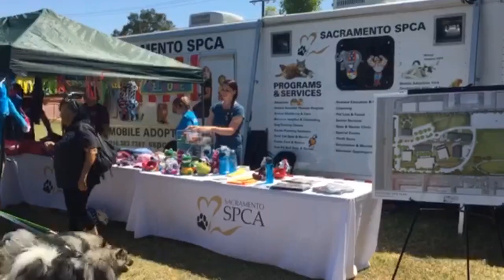Dogs turn out for big Doggy Dash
Sacramento SPCA event raises an estimated $150,000 and gives dogs and their owners a rollicking good time. Video by Marjie Lundstrom.